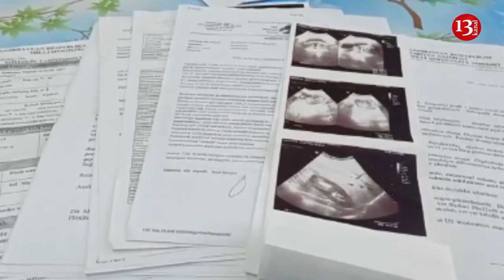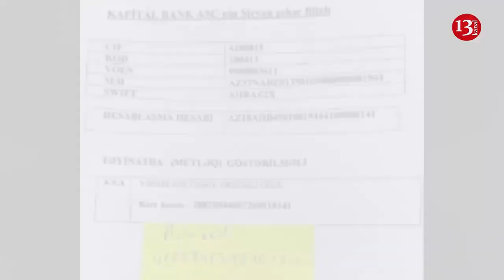"Gəlsin 130 manatla dolansın icra başçısı, məni QAPIDAN QOVUR"-Prezidentə müraciət-"Ümidim sizədi"